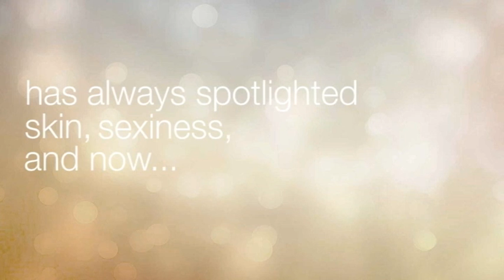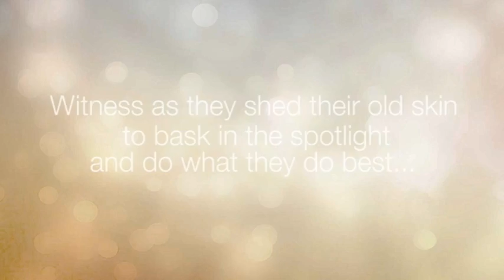BTV: BENCH Body Whitening Lotion, Behind the Scenes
We can't help but continue soaking in the radiance of BENCH's freshest faces: Addie Manzano, Sam Rodriguez, and Dominique Cojuangco. The newest endorsers of BENCH Body Whitening Lotion, "the next generation in skin whitening," are elegant young ladies who have warranted their own spotlight away from parents Edu Manzano, Miguel Rodriguez, and Gretchen Barretto. Of course, a product that works in big ways on skin while using small particles is a good way to achieve such an attractive glow.

Press play and watch the girls illuminate cameras with beauty, charm, and skin so lustrous. Only on B/TV.